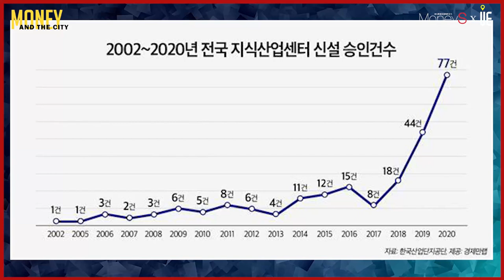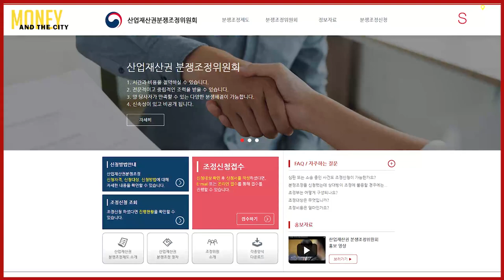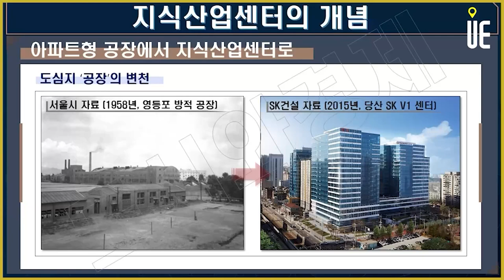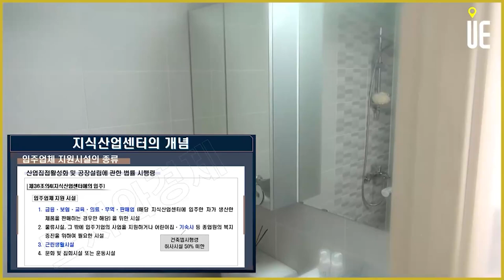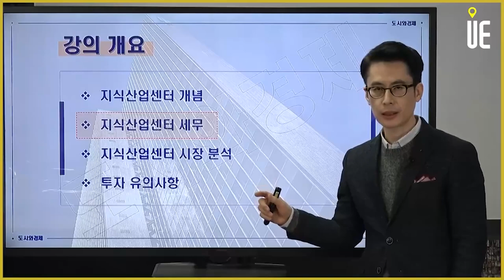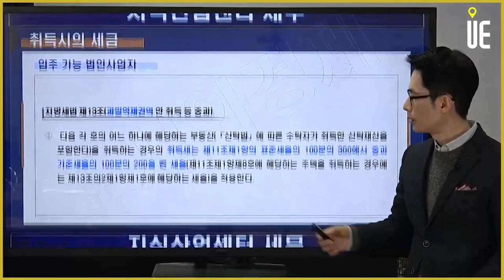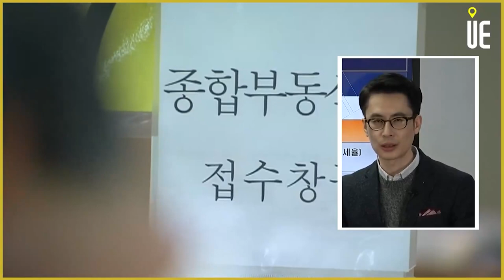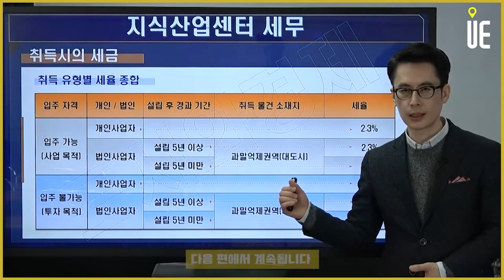수도권 서북부 최대 규모!!드라이브인 지식산업센터 ‘GL 메트로시티 향동’ 분양 [MONEY AND THE CITY]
경기 고양시 향동지구에 수도권 서북부 최대 규모의 드라이브인 지식산업센터 ‘GL 메트로시티 향동’이 이달 분양

입주 2023년 상반기 예정

GL 메트로시티 향동은 서울과 인접한 고양시 향동 공공주택지구 도시지원시설용지 5블록에 지하 4층~지상 14층, 연면적 약 19만4507㎡ 규모로 조성

지식산업센터 총 531실과 섹션오피스 60실, 근린생활시설도 함께 들어설 예정

▶【오후 5시】
■ 어반스토리 ■
▶【특집편성】
■ 도시와경제 브이로그 ■
▶【대중없음】